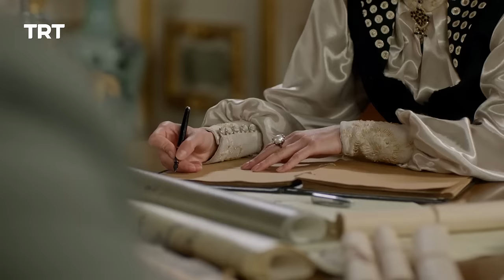Payitaht Sultan Abdulhamid | Season 1 | Episode 80